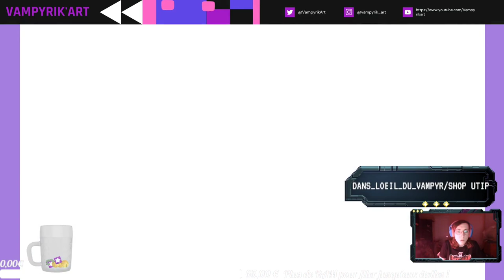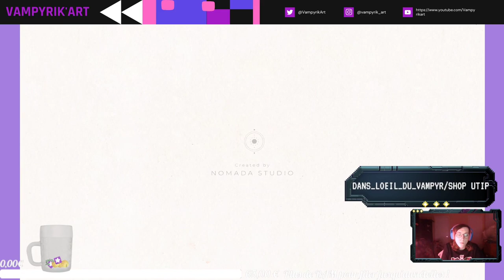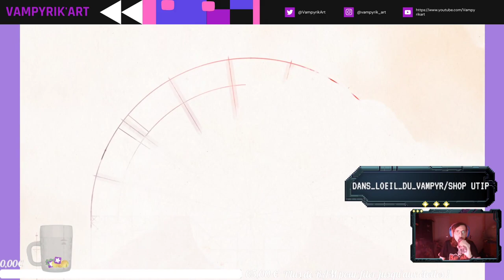Découverte Gris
Vidéo découverte du jeu Gris

Créé par Nomada Studio avec la musique de Berlinist

Mon jeu préféré à ce jour